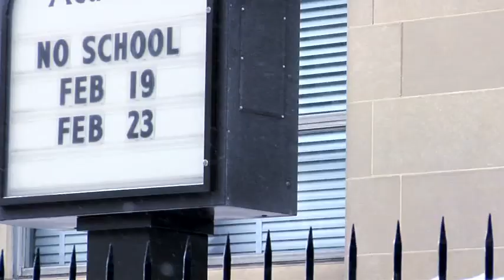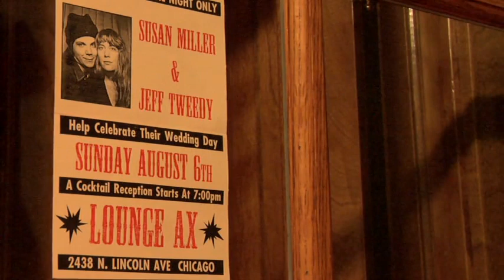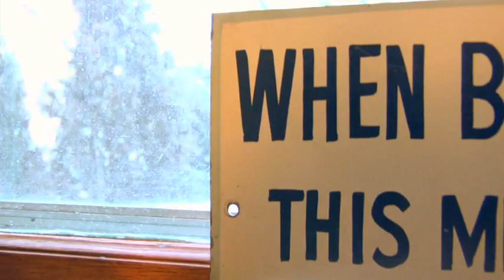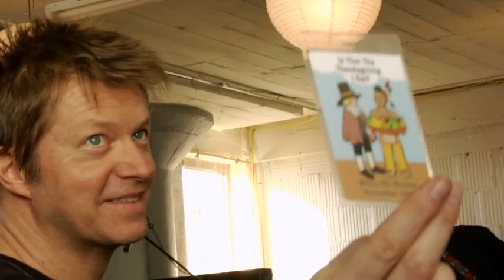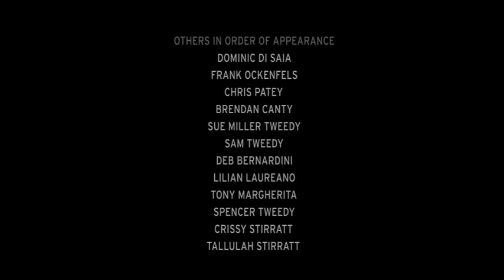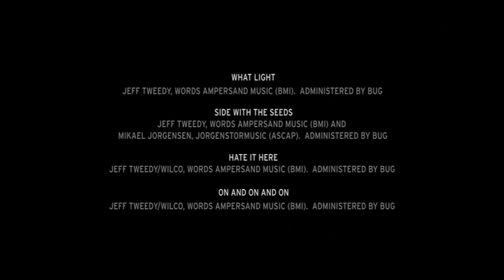Wilco: Shake It Off (Sky Blue Sky bonus DVD)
What Light had to be cut out for this to be shareable on YouTube so I guess I'll take it?

00:00 - Sky Blue Sky
08:33 - Impossible Germany
16:39 - Please Be Patient With Me
20:45 - Shake It Off
27:52 - Walken
33:47 - Side with the Seeds
38:00 - Hate It Here